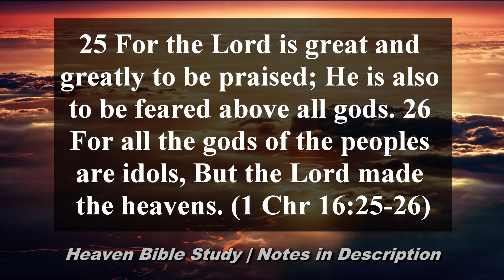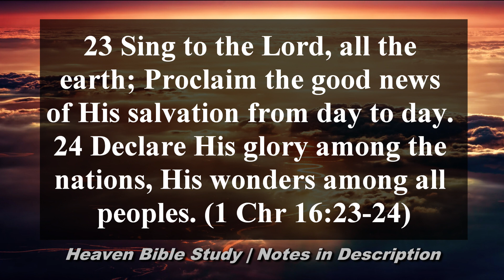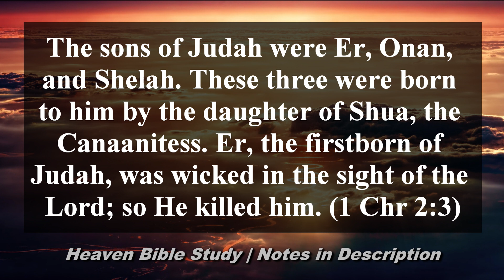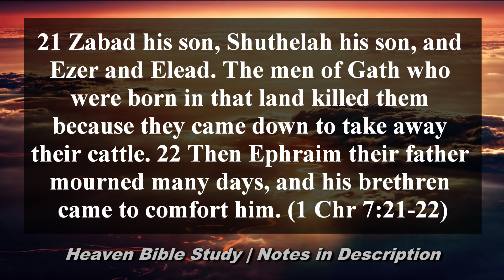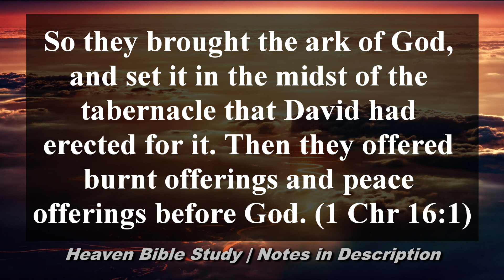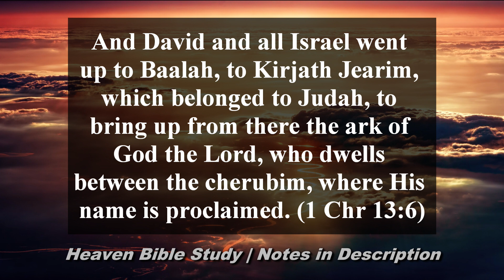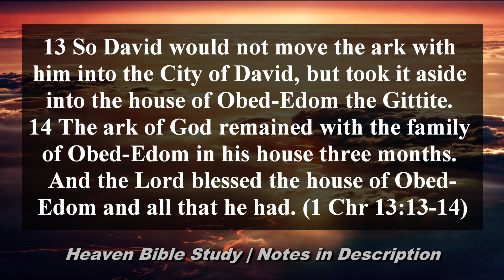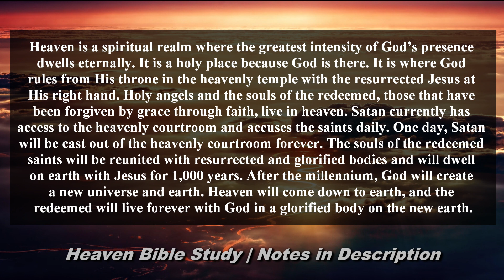Heaven Bible Study | Session 64 | The Book of 1 Chronicles (1-16)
Heaven Bible Study
Session 64
The Book of 1 Chronicles (1-16)

-Previous lesson. Nehemiah
    -Heaven is God’s dwelling place
        -Heaven was created by God
        -The temple was God’s dwelling place on earth
    -God is sovereign
    -Followers of God repent, obey, and fear
        -They must be purified
    -God is a just judge
    -God is ready to pardon, gracious, merciful,
slow to anger, and abundant in kindness

-Progressive revelation about heaven
    -Need special revelation to know anything

-Heaven is a spiritual realm where the greatest intensity of God’s presence dwells eternally. It is a holy place because God is there. It is where God rules from His throne in the heavenly temple with the resurrected Jesus at His right hand. Holy angels and the souls of the redeemed, those that have been forgiven by grace through faith, live in heaven. Satan currently has access to the heavenly courtroom and accuses the saints daily. One day, Satan will be cast out of the heavenly courtroom forever. The souls of the redeemed saints will be reunited with resurrected and glorified bodies and will dwell on earth with Jesus for 1,000 years. After the millennium, God will create a new universe and earth. Heaven will come down to earth, and the redeemed will live forever with God in a glorified body on the new earth.

    -The sky/universe. 1 Chronicles 16.25-26, 31-33

    -Not specified

-Who goes to heaven?
    -Those whose sins are atoned. 1 Chronicles 6.49
    -Salvation is of the Lord. 1 Chronicles 16.23-24, 34-35

    -God takes a person’s life. 1 Chronicles 2.3
    -Bodies should be honored. 1 Chronicles 10.8-14
    -Mourning is appropriate. 1 Chronicles 7.21-22

-What will we be like in heaven?
    -Not specified

-What will we do in heaven?
    -Not specified

    -There is an army there. 1 Chronicles 11.9; 12.22

-How can we know anything about heaven?
    -Special revelation. 1 Chronicles 9.22; 10.13; 11.3, 10; 12.23; 15.15; 16.15

-Other Jewish beliefs (heaven, afterlife, the resurrection, etc.)?
    -The tabernacle/temple was God’s special dwelling place on earth. 1 Chronicles 6.31-32, 48; 9.11, 13, 19, 21, 23, 26-27, 29; 16.1, 39
    -God will judge the earth. 1 Chronicles 16.14-18, 31-33
    -God dwelt between the cherubim of the ark. 1 Chronicles 13.6
    -A person should not approach holy God presumptuously. 1 Chronicles 13.9-10
    -The people needed to be clean to approach holy God. 1 Chronicles 15.14
    -The presence of God brings blessings to the faithful. 1 Chronicles 13.13-14
    -God gives a person rest. 1 Chronicles 13.25

-God’s work in 1 Chronicles (1-16)
    -There is an army in heaven
    -God’s presence dwelt in a special way in the tabernacle/temple above the ark
        -The presence of God brings blessings to the faithful
    -God will judge the earth
        -God is in control of life and death
        -Human life should be respected
    -Salvation is of the Lord
        -A person should not approach holy God presumptuously
        -The people need to be clean to approach holy God
            -Sins must be atoned

-Next lesson. Heaven in 1 Chronicles (17-29)